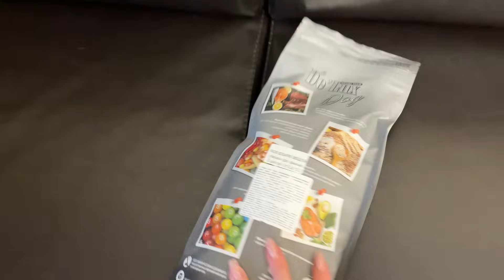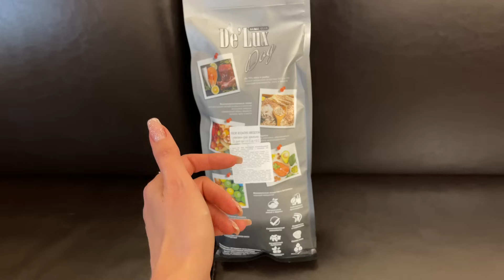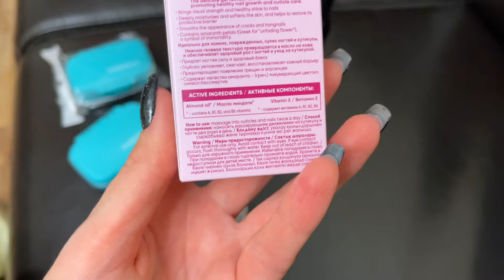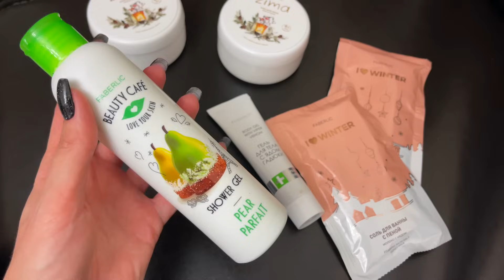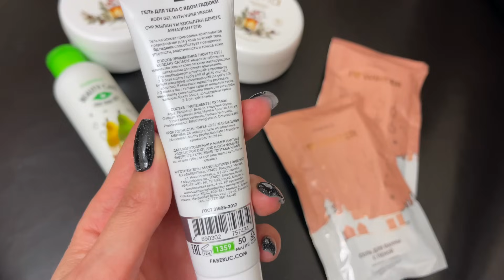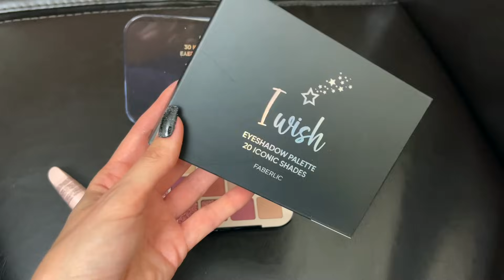🥵 Грязище в машине - Софа постаралась 🤦🏻‍♀️ | Купила на скидках за копейки | Faberlic обновки 🛍️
Мои покупки👇🏻👇🏻👇🏻

Сухой шампунь для темных волос Volume & Style
Артикул: 2870

Полезная паста для контроля веса
Артикул: 15873

Тушь с эффектом наращенных ресниц Next Level
Артикул: 55378

Средство для чистки духовок и плит «Сила цитрусов» Faberlic Home
Артикул: 30119

Палетка теней для век I Wish
Артикул: 55980

Масло для ногтей и кутикулы Amaranth Wave
Артикул: 7758

Соль для ванны с пеной «Молоко с медом» I Love Winter
Артикул: 2969

Дезодорирующие влажные салфетки Expert Pharma
Артикул: 2469

Гель для душа «Грушевое парфе» Beauty Cafe
Артикул: 2536

Шампунь для собак с длинной шерстью Lapki Lab
Артикул: 2626

Салфетки для очищения шерсти и лап Lapki Lab
Артикул: 2632

Ультрапитательный крем для лица, рук и тела Zima
Артикул: 2650

Гель для тела с ядом гадюки Expert Pharma
Артикул: 1359

Бальзам для губ Rozen Crystal, тон «Розовый кристалл»
Артикул: 41181

Органайзер для витаминов
Артикул: 910497

PR011 Трусы-стринги VERA, цвет белый, размер 42 (S)
Артикул: 80313

PR013 Трусы-стринги VERA, цвет черный, размер 42 (S)
Артикул: 80323

PR302 Трусы стринги «Дива», цвет бежевый, размер M
Артикул: 86838

PR341 Трусы стринги "Орли", бежевый, размер M
Артикул: 890165
Сотрудничество👇🏻